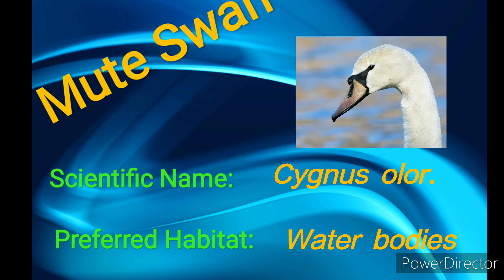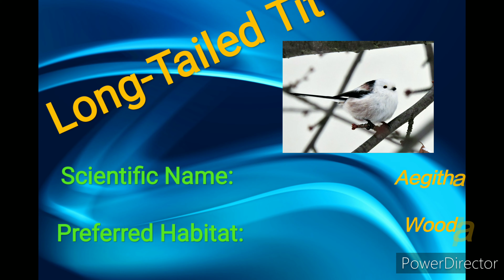Top 6 Birds that are really seen beautiful in nature// by Tutorial King//(Part 2)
If you had not seen my first video than link is given below 👇👇👇👇👇go and see